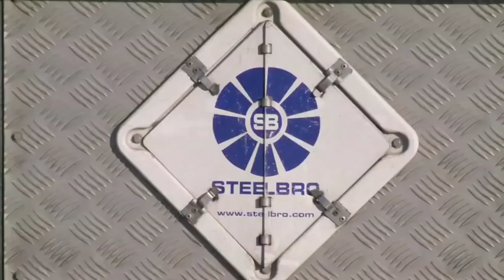STEELBRO Sidelifter - Truck to Truck container transfer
A short video demonstrating the ability of the STEELBRO Sidelifter to transfer  containers Truck to Truck.

Steelbro
The worlds most valued side lifter | Cost-effective solutions for container transportation & placement worldwide.
Industries supplied - Transportation - Trucking- Railroad – Logistics - Intermodal